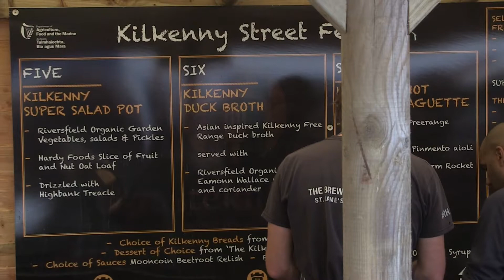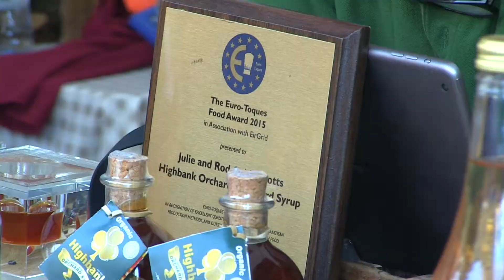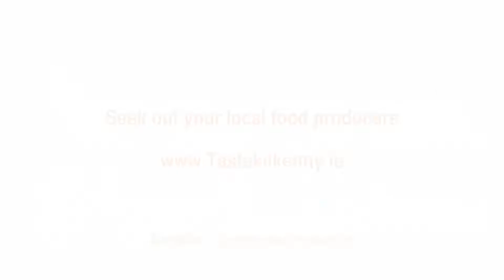Taste Kilkenny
A selection of some wonderful Kilkenny food producers at the Taste Kilkenny food festival. Including the food buyer awards.